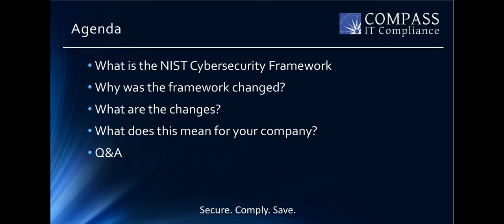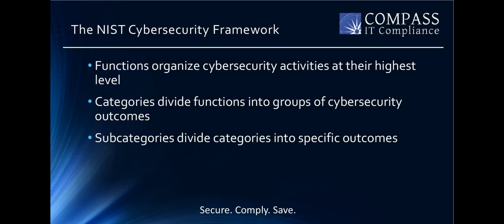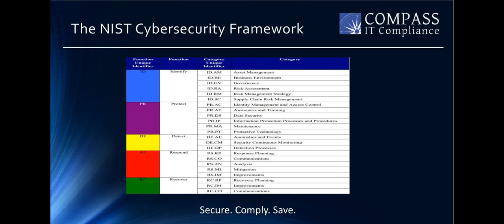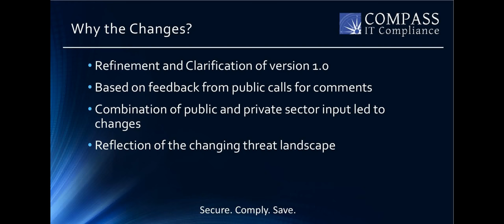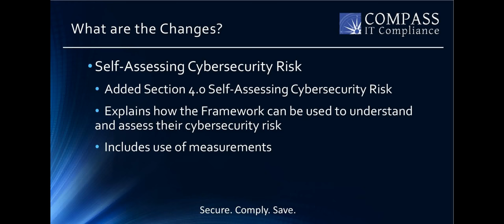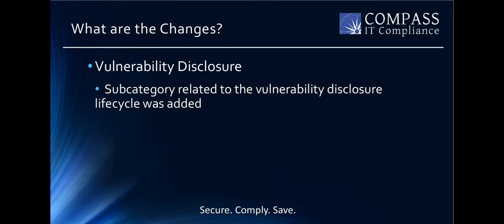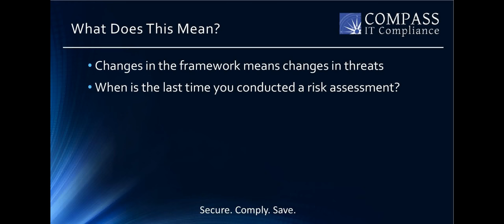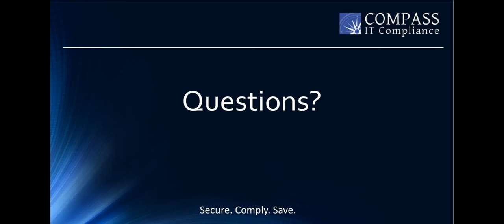Webinar - Changes to the NSIT Cybersecurity Framework (Kyle Daun)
On April 16, 2018, the National Institute of Standards and Technology (NIST) released an update to their Cybersecurity Framework. For our May 2018 webinar, we are going to present on the NIST Cybersecurity framework and cover the following items:

* What is the NIST Cybersecurity Framework?
* What are the changes to the NIST Cybersecurity Framework in version 1.1?
* Why were these changes made?
* What impact will these changes have on my organization?
* Q&A session

Register today as space is limited!
Founded in 2010, Compass IT Compliance is a nationwide leader in providing IT Security, Audit, and Compliance services to organizations of all sizes in a number of different industries. Our goal in 2010 and today remains the same: To partner with your organization to help you mitigate your overall Information Security Risk while providing you with the best customer service possible. Period.